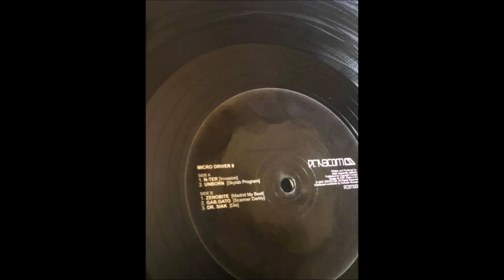Zenobit3 - Madrid My Beat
Various ‎– Micro Driver II [Drivecom ‎– DCOM008]

Zenobit3 : Joaquín B.
Madrid based electro producer.

Drivecom : Electronic music label based in Madrid, Spain, run by Boris Divider.

I must state that in no way, shape or form do I intend to infringe copyright. The content used is strictly for research/review purposes and to help educate. I do not own any rights to the material I upload, so if you are a producer or record label that wants this video removed, please let me know and I will do so immediately.